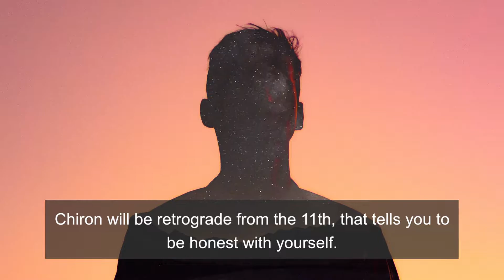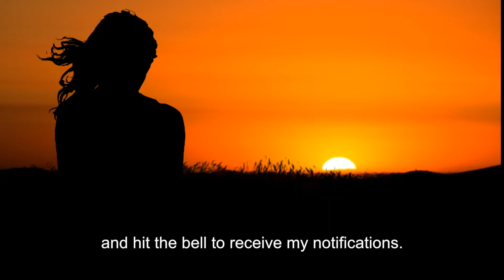LIBRA JULY 2020 | ORCHID HOROSCOPE | YOU WILL BE ABLE WITH EVERYTHING! (English Subtitles)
Orchid horoscope will bring you every month, according to the movements of the stars, which will bring you in that time. It is my intuition, together with how each sign is, and how the state of the planets affects it. The most important thing is that you also use your intuition.

It is also important to check your moon sign and your ascendant.

Punctually I will put special videos. If there is any topic that you would like to discuss here, you can write to (in the subject line put ORCHID).

I don't make personal predictions at the moment.

I like that you tell me your opinion in the comments. I promise to answer.

Thank you very much for following me. Peace and happiness.

-Orchid-

Photos and Videos: Pixabay.com